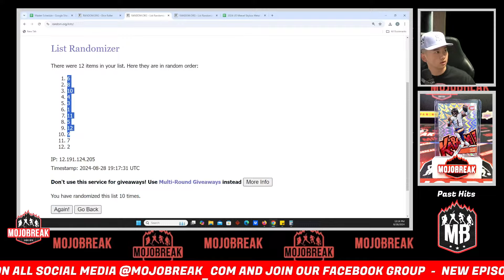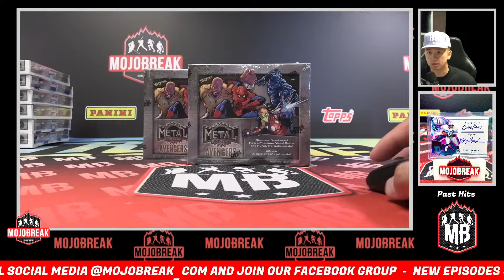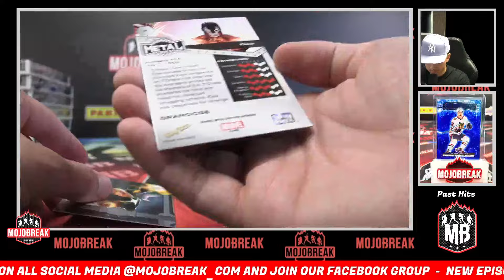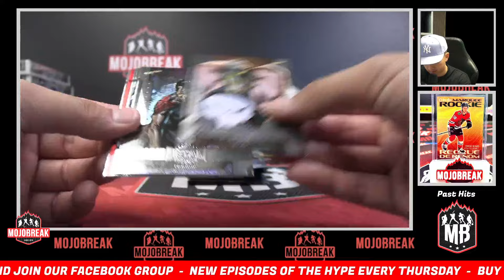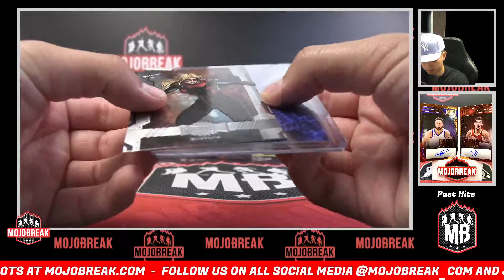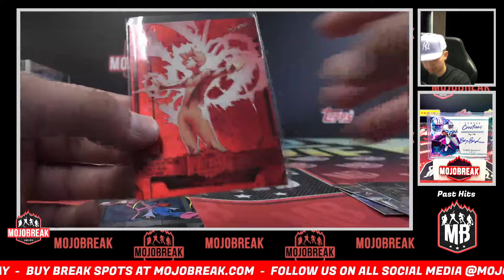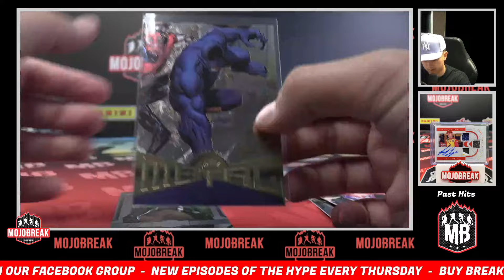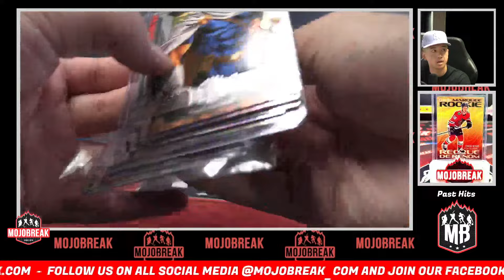Random Pack #1 - 2024 UD Marvel Skybox Metal Universe Avengers 2 Box - 8.28.24